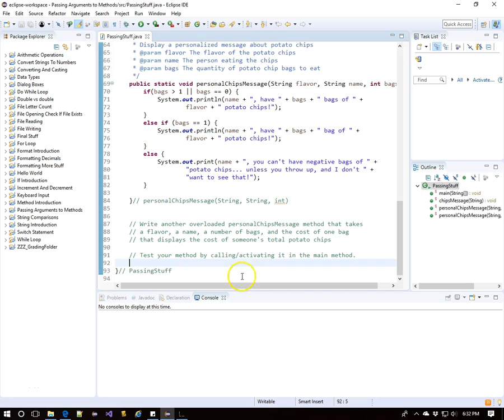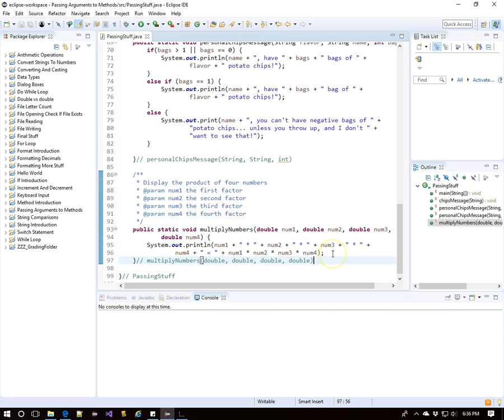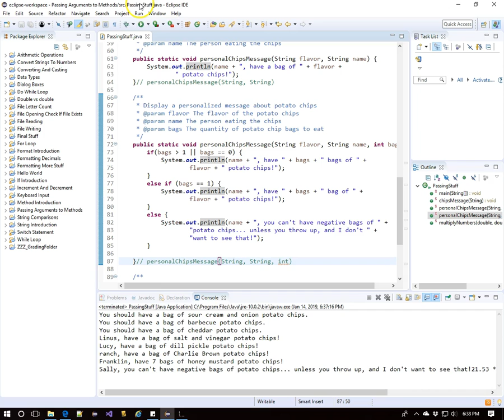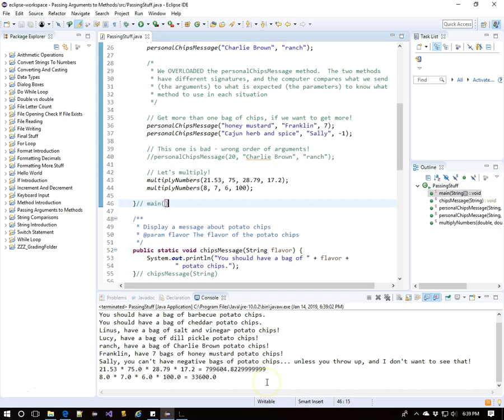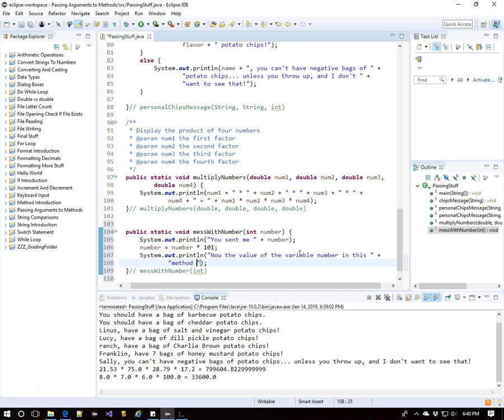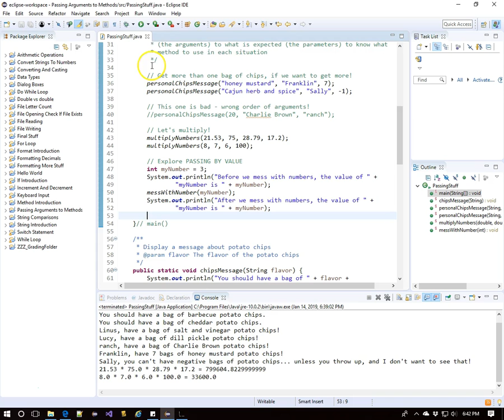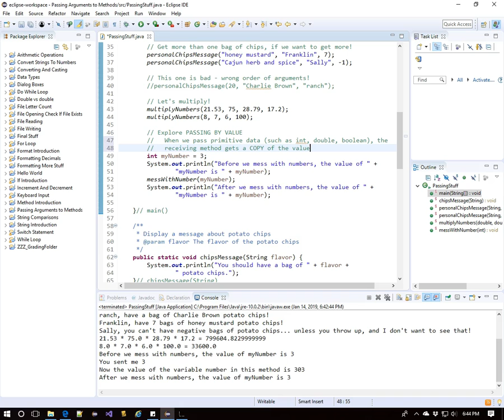Java 5.2b- Passing Arguments to Methods- Part 2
More examples of passing arguments to methods; exploring passing by value